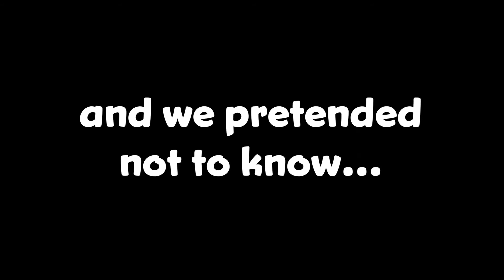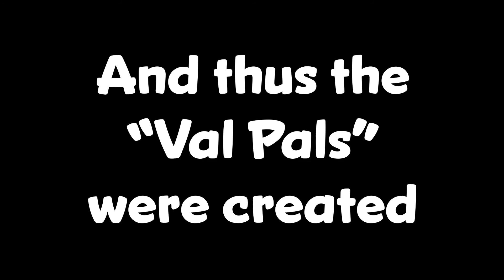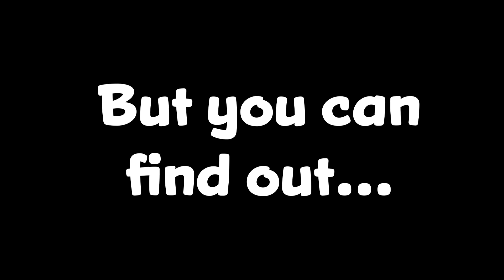Identity Theft is a Serious Crime! - Daily Life of Virtus 3 - Final Fantasy XIV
This is how friends should act right? right?.
More goofs and poofs from a group of lunatics revelry.
Thank you Valdis for putting up with us.